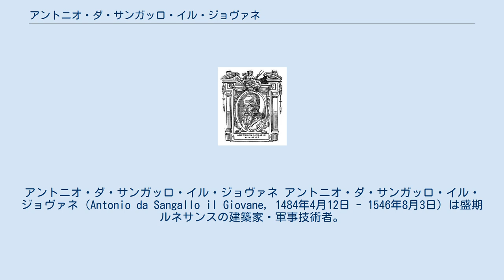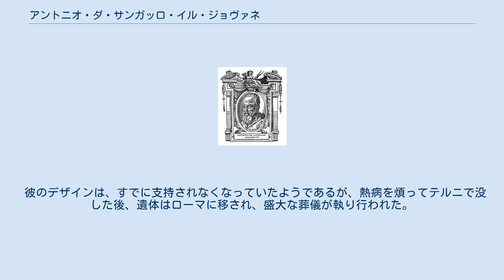アントニオ・ダ・サンガッロ・イル・ジョヴァネ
アントニオ・ダ・サンガッロ・イル・ジョヴァネ アントニオ・ダ・サンガッロ・イル・ジョヴァネ（Antonio da Sangallo il Giovane, 1484年4月12日 - 1546年8月3日）は盛期ルネサンスの建築家・軍事技術者。
サンガッロ一族の最も傑出した人物であり、ラファエロ・サンティ没後のローマにあって、イタリアルネサンスの理念を継承した主導的建築家として活躍した。
 ジョルジョ・ヴァザーリによれば、樽職人バルトロメオ・ピッコーニ・ディ・ムジェッロの子としてフィレンツェに生まれるとされている。
ただし、現在ではアントニオの父親はアントニオ・コルディアーニであるとするのが通説である。
 祖父のフランシスコ・ジャンベルティは建築家。
母親はジュリアーノ・ダ・サンガッロとアントニオ・ダ・サンガッロ・イル・ヴェッキオの妹ズメラルダである。
伯父も当時の傑出した建築家であったため、区別するために伯父をイル・ヴェッキオ、甥をイル・ジョヴァネと呼ぶ。
 ジュリアーノから建築の指導を受けたが、彼がフィレンツェに帰郷した後はドナト・ブラマンテに設計製図技師として雇われた。
1507年にはサンタ・マリア・ディ・ロレート聖堂の建設を託されているが、資金難から工事は進まず、彼の手になる部分は基礎部分のみである。
 そのほか、枢機卿アレッサンドロ・ファルネーゼ（後のローマ教皇パウルス3世）の依頼によって、ローマのパラッツォ・ファルネーゼの基本計画と、カプラローラのパラッツォ・ファルネーゼ建設（後にジャコモ・バロッツィ・ダ・ヴィニョーラが改装）を行い、マルキオンニ・バルダッシーニによるパラッツォ・バルダッシーニの基本計画に携わる。
初期の作品として良好な状態で残っているのは、バルトロメオ・フェッラティーノによって建設されたピアッツァ・ダメーリアの邸宅である。
 ブラマンテの死後、レオ10世により主任建築家としてラファエロ・サンティ、ジュリアーノ・ダ・サンガッロ、フラ・ジョコンドが任命されたが、ジュリアーノはフィレンツェに帰郷、フラ・ジョコンドがローマを去ったため、彼等の後任としてアントニオはバチカンのサン・ピエトロ大聖堂建設に携わった。
アントニオは1510年から大聖堂の建設現場に入っていたが、1516年にラファエロの半分の報酬を受けるという条件で、正式に建築主任に任命された。
しかし、ラファエロとアントニオの折り合いは悪く、このため大聖堂の建設は停滞した。
 1520年にラファエロが没すると、サン・ピエトロ大聖堂の主任建築家として任命され、バルダッサーレ・ペルッツィが協力者として召喚された。
彼の作成したサン・ピエトロの模型は、現在、バチカン美術館に納められているが、このデザインは後にミケランジェロの辛辣な非難を浴びている。
しかし、レオ10世の後任となったハドリアヌス6世が、芸術を軽蔑し嫌悪したため、彼の意図した大聖堂の建設は全く進展しなかった。
ハドリアヌス6世の在位期間、アントニオもそれほど重要ではない建物の改修や改築を行っただけである。
 教皇にクレメンス7世が選出されると、建築工事も再び活発に行われるようになったが、1527年のローマ略奪により、ローマの建築活動は完全に停止した。
クレメンス7世は、教皇領の防備を急務と考え、アントニオと息子のフランチェスコ・ダ・サンガッロを各地に派遣して、パルマ、ピアチェンツァ、アンコーナなどの城壁・市壁・城塞の改修と、フィレンツェのフォルテッツァ・ダ・バッソの建設にあたらせた。
 クレメンス7世亡き後、アレッサンドロ・ファルネーゼがパウルス3世として即位したため、アントニオはますます重要な仕事を手掛けるようになったが、それはカストロ市壁の構築やローマ市壁の再整備といった主に構造補強や城塞構築で、技術的・工学的なものが多かった。
 1531年に、ラファエロの手によるベルヴェデーレ東側のロッジアが、構造的欠陥により33mに渡って三層全て崩落したため、1546年からその補強工事と補修を行った。
また、同年、宮殿内部の大改装に着手し、システィーナ礼拝堂の補強やサーラ・レッジアの建設計画（起工は1560年）を行った。
しかし、晩年のアントニオはミケランジェロとことごとく反目し、このため中断された工事も少なくない。
また、パラッツォ・ファルネーゼは工事途中で中断されていたが、新たに行われた設計...